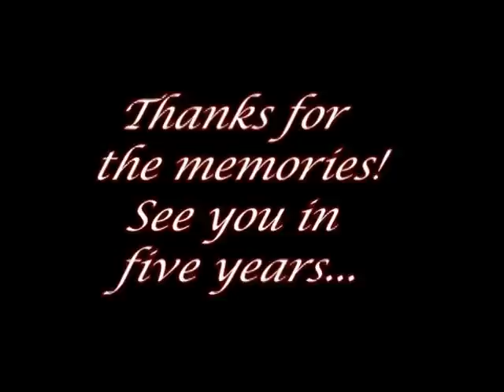Mohawk, NY Class of 1987 Chap 13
Then & Now